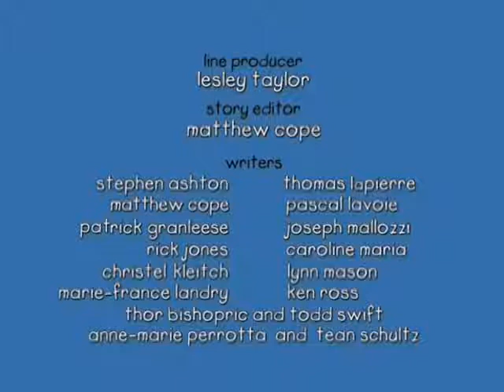Caillou The Caillou Show S01E63 Cartoon for Kids